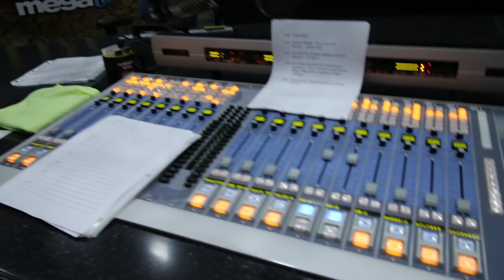PELÚ -Vlog 1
Donde hay pelo no siempre hay alegría